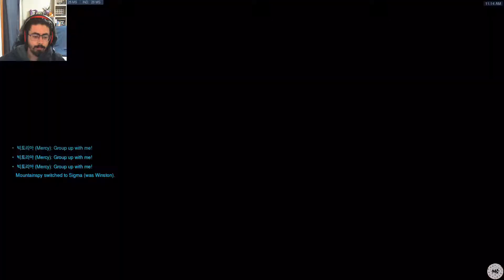First tank win whilst recording videos this season :) / EP 6 /Overwatch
This video showcases that I can actually get a win whilst making content, and a play of the game no less :)

This video is owned by Mountainspyder, unless images/music/content specified in the above description. This video is intended for a general audience.